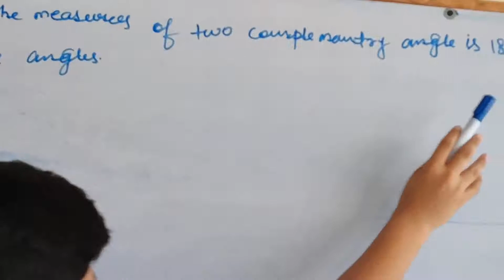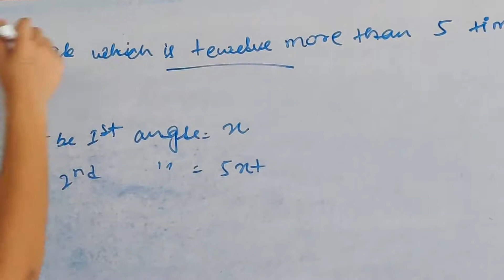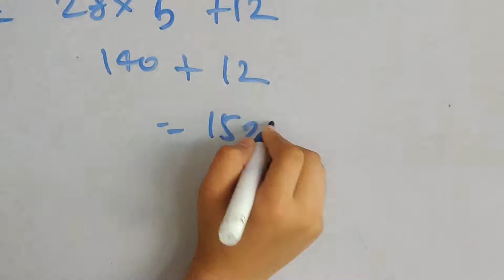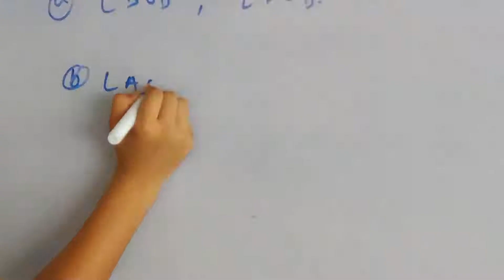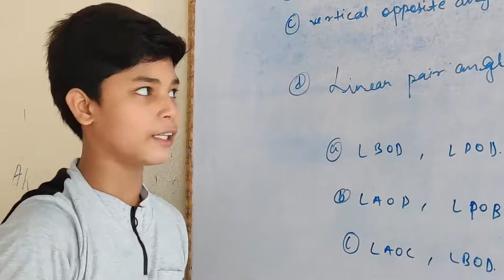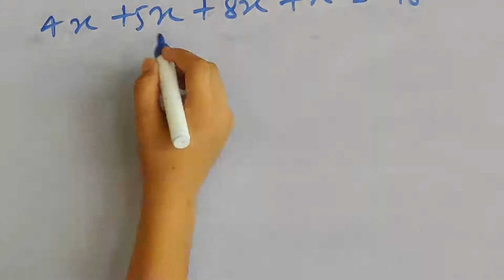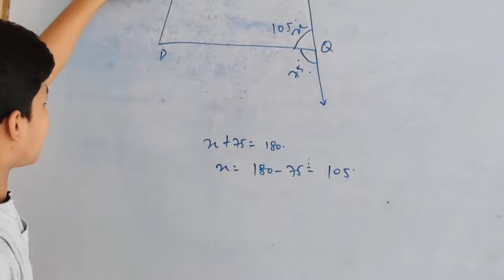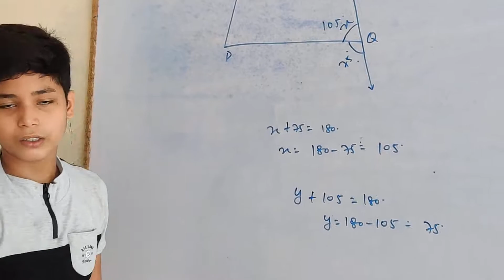CLASS 7,MATH compressed